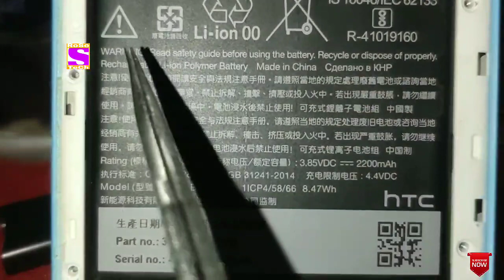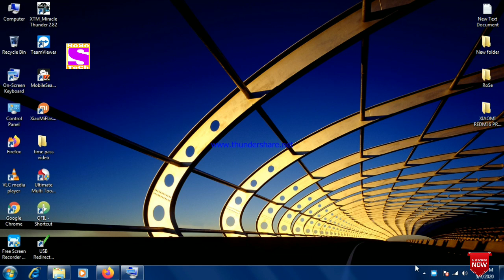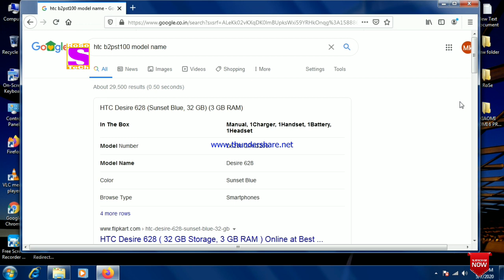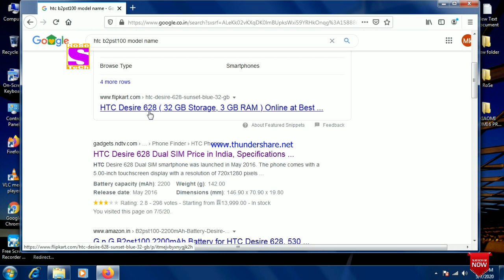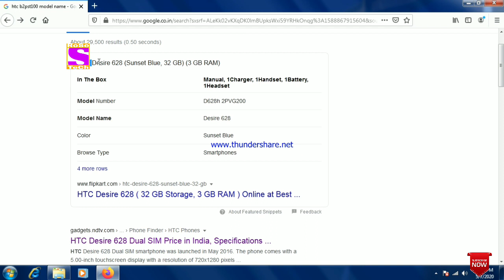Kisi Bhi Mobile Ka Model Kaise Pata Kare OPPO VIVO Realme SAMSUNG HTC All Model Bahut he Aashan hai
Assalamualaikum Friend's. !

Kisi bhi mobile ka Model kaise pata kate jab ki mobile band hai ya phir us pee kuch likha he na ho. !

Aaj ka video jarur dekho kaise kisi bhi mobile ka Model pata kare Realme OPPO Redmi samsung HTC all model

Bahut he aashan hai model ko pata karta kisi bhi mobile ka. !

RoSe TeCh. !